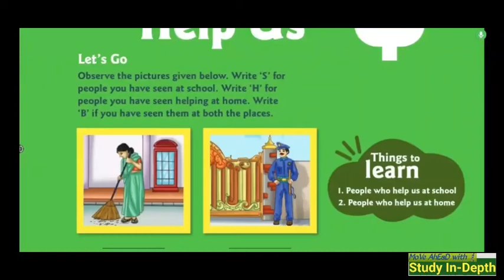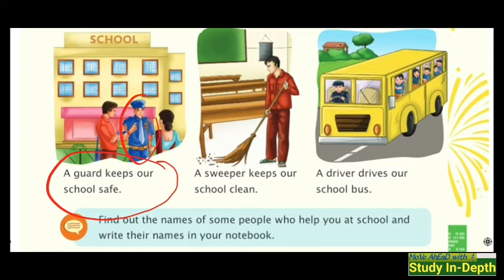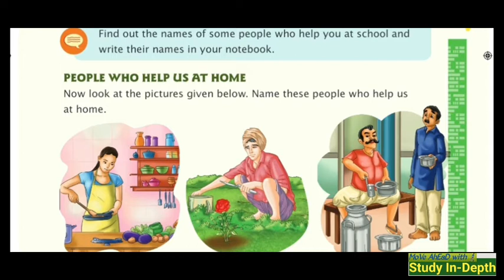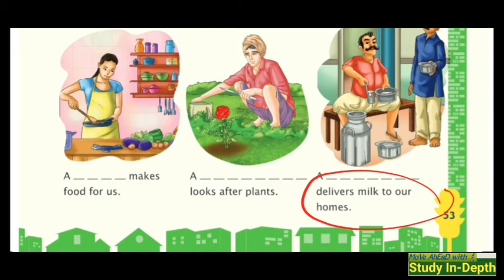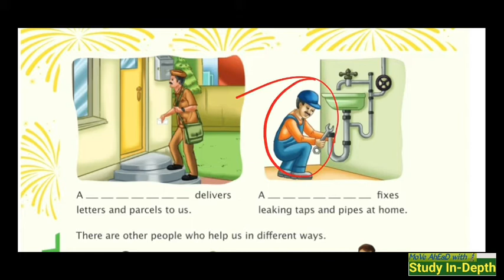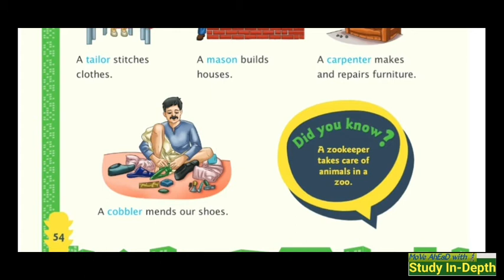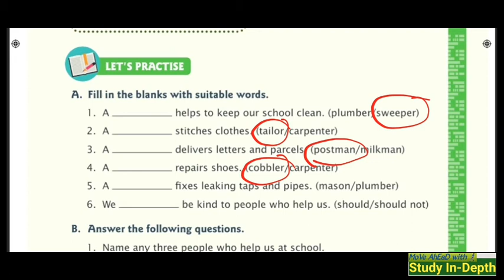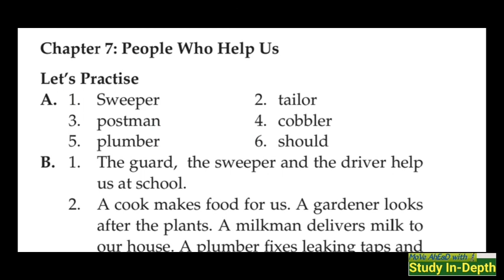Who Help Us || EVS ||Class-1||Chapter-7||With Solved Exercise||Explained In Hindi ||Study In Depth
my Mobile, Tripod and Mic ( Most Important Thing)

Note-In this channel you will get all videos of Science and Evs of oxford advantages and any Publications book and here you are taught as per wish  ...So just subscribe my channel and dont forget to like 🙏😊😊😊😊📝📝📝📝
In this video I have told taught about Safety Rules.

Please support to grow my channel.🙏🙏🙏🙏

Thanks to watch my videos 🙏🙏🙏😊😊😊😊😊